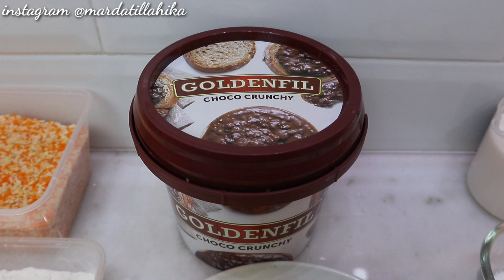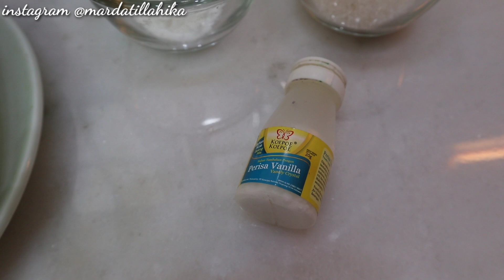RESEP SATE PISANG ALA TAICHAN GORENG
Assalamu'alaikum kali ini aku mau bikin

bahan bahan
-pisang
-tepung terigu
-tepung panir
-coklat ovomaltine

bahan fla
-250 ml susu uht
-5 sdm gula
-1 sdt maizena
-perasa vanila